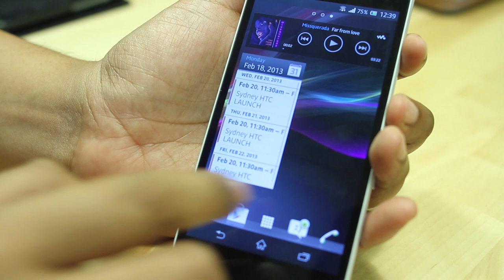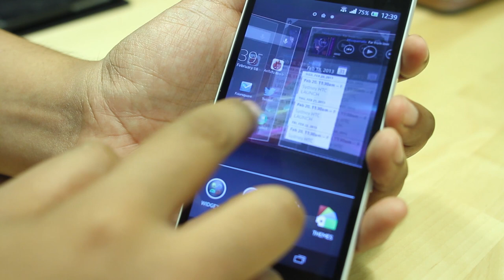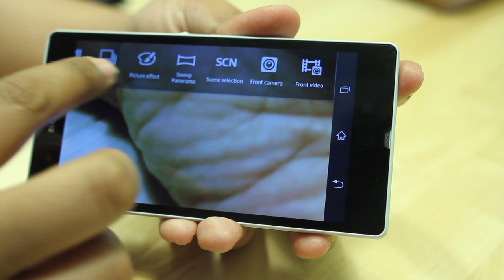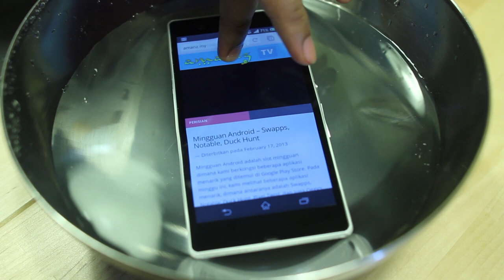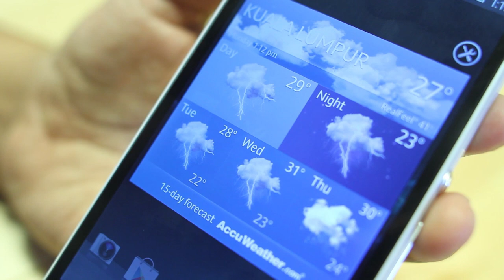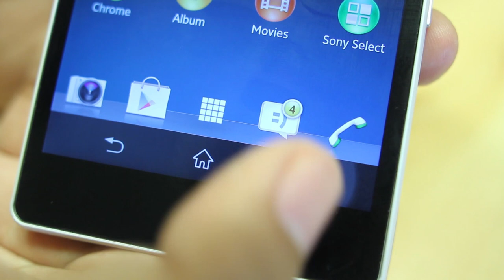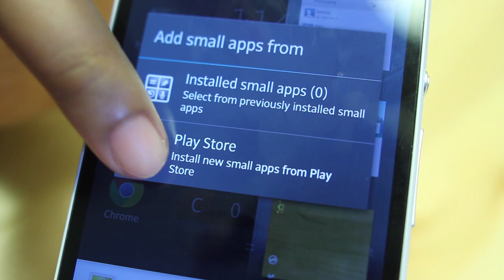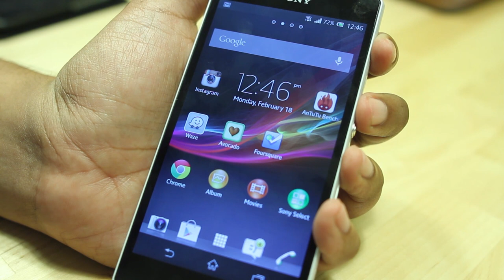Ulasan : Sony Xperia Z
Sony Xperia Z merupakan peranti terbaru keluaran Sony yang menjadi bahan bualan ramai pengguna. Ia membawakan rekabentuk berasaskan kaca serta kalis air, disamping dilengkapi dengan skrin HD penuh, serta kamera 13-megapixel padanya.

Xperia Z bakal dilancarkan di Malaysia pada 6 Mac ini, dan harganya dijangka akan diumumkan pada tarikh tersebut.